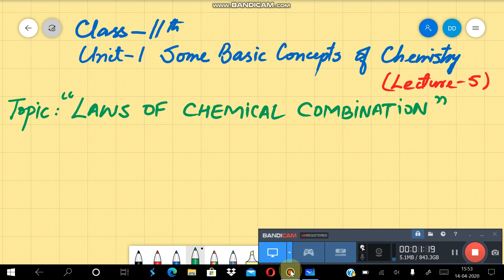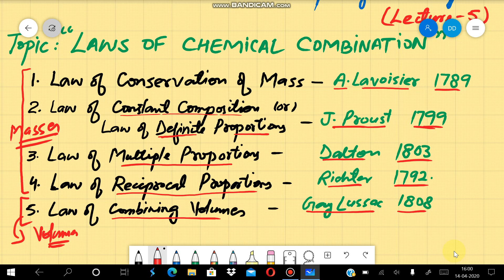Laws of Chemical Combination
Class : 11th
Unit : 1 Some Basic Concepts of Chemistry
Lecture-5
Topic : Laws of Chemical Combination
Sub-Topics:
1. Law of Conservation of Mass
2. Law of Constant Composition
3. Law of Multiple Proportions
4. Law of Reciprocal Proportions
5. Law of Combining Volumes